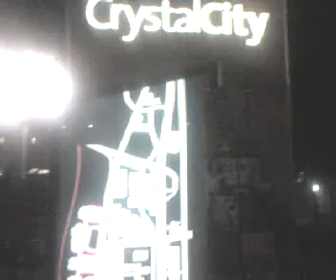"Alexandria" on map sign